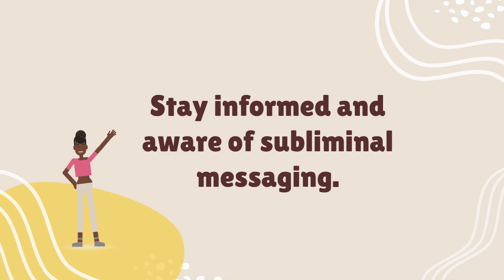Subliminal Perception: Defined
Subliminal perception is the unconscious reception and processing of stimuli that are presented at a level below conscious awareness. These stimuli, often too brief or subtle to be consciously detected, can still affect thoughts, emotions, and behaviors. Subliminal messaging is used in advertising and research to explore its impact on individuals.